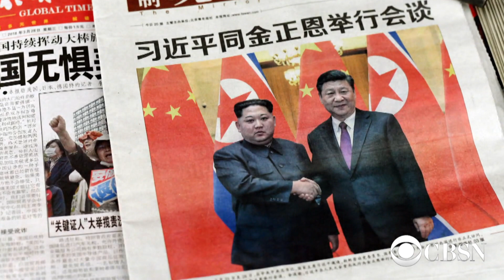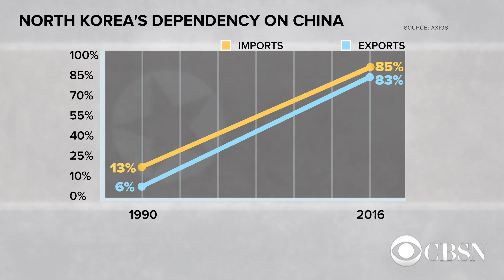North Korea, China have complex relationship that can be affected by summit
China is North Korea's most important trading partner, accounting for more than 80 percent of both imports and exports for the regime. If sanctions continue, analysts say they could trigger an economic crisis for North Korea by next year. Axios reporter Erica Pandey joins CBSN with more.